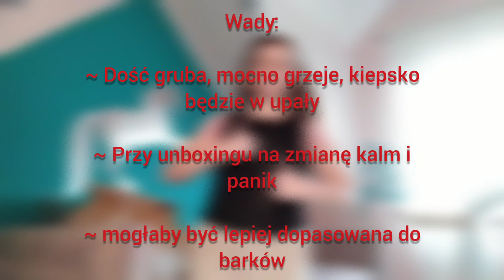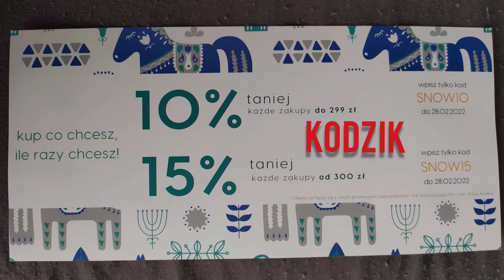Unboxing i recenzja kamizelki swing p07 || Jak dopasować kamizelkę ochronną?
Mój nick w SSO: Naomi Shykite
Nick Julki w SSO: Harper Towerchild

Mój wattpad: _Naomi_S
Wattpad z książką Julki: pani_kwiatek

Stajnia Lavenda RRP (dołącz, nie gryziemy🙃)